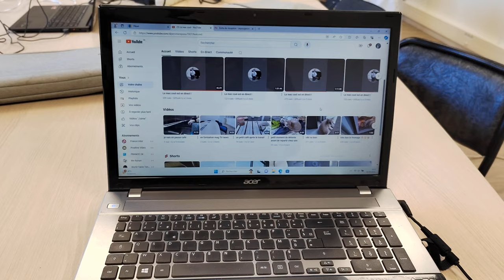en formation à l'ordinateur